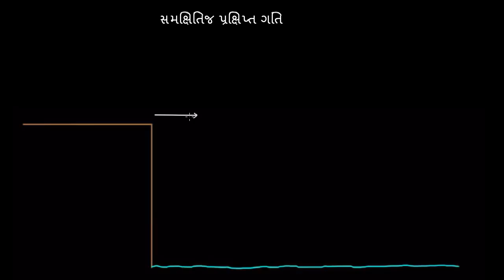horizentally launched projectile